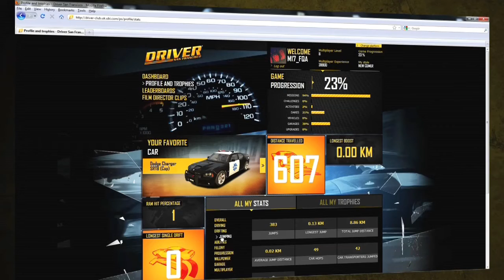Driver: San Francisco - Developer Diary 2 - The Multiplayer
Loads of Multiplayer games for you to get involved in both offline and online. Games such as defending the stronghold and capture the flag!